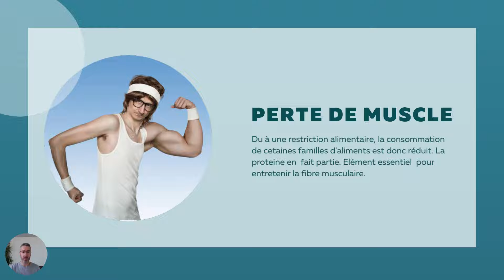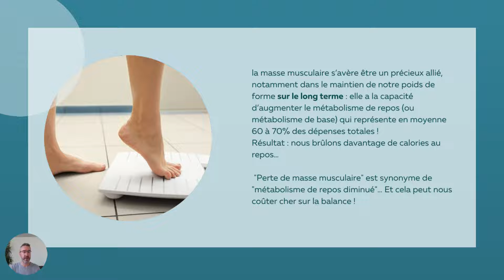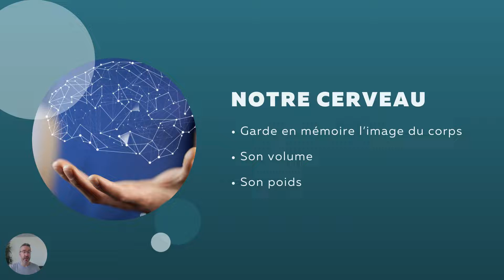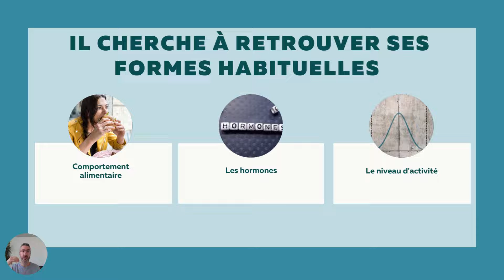La mémoire des kilos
👉Comment le corps réagit lorsque l'on perd du poids trop rapidement.
👉Comment faire pour ne pas reprendre le poids perdu.